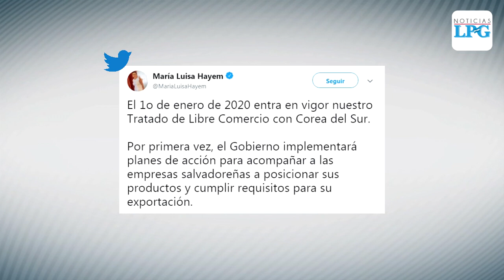TLC entre El Salvador y Corea del Sur entrará en vigencia desde el primero de enero de 2020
La ratificación del TLC entre El Salvador y Corea del Sur fue aprobada por la Asamblea Nacional Coreana en agosto pasado, mientras que en El Salvador fue ratificada por la Asamblea Legislativa en diciembre de ese año.